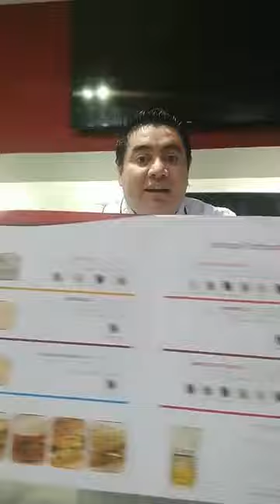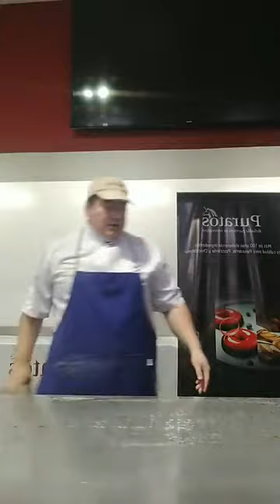Bizcochos cerveceros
Paso a paso para elaborar bizcochos cerveceros. Preparación elaborada con la premezcla Easy Puravita Spekkel.